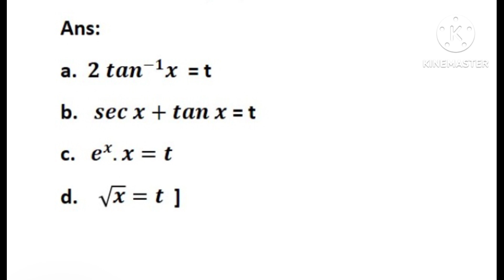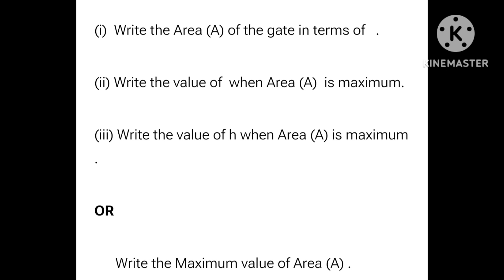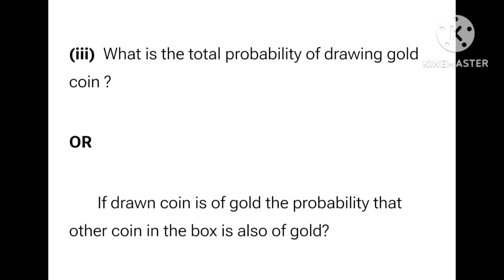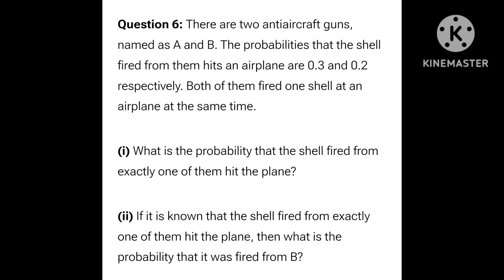CBSE Class 12 Maths Case Study Questions